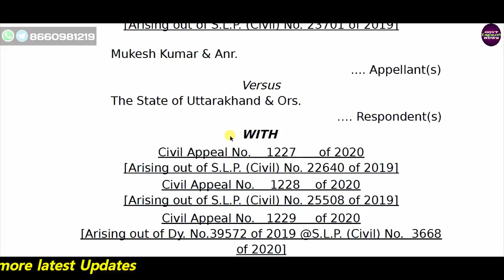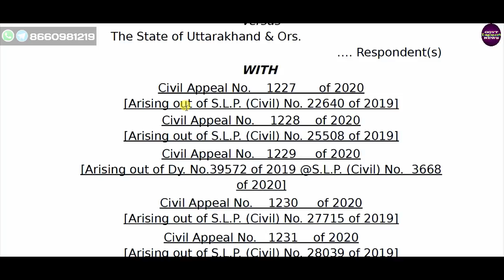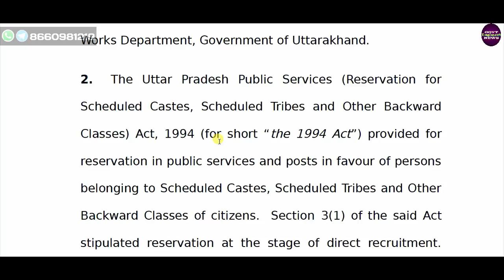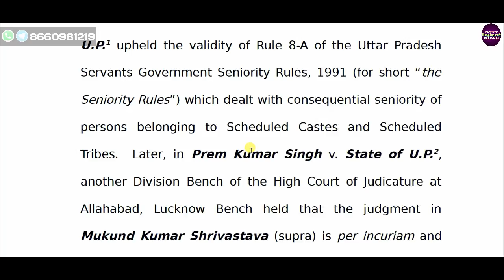Reservation in Govt Job & Promotion Supreme Court Latest Judgement ||SC/ST Reservation Latest Order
Reservation for SC and ST in Promotion : Supreme Court Judgement in Civil Appeal No. 1226 of 2020 [Arising out of S.L.P. (Civil) No. 23701 of 2019,